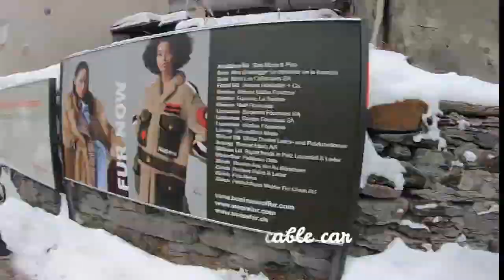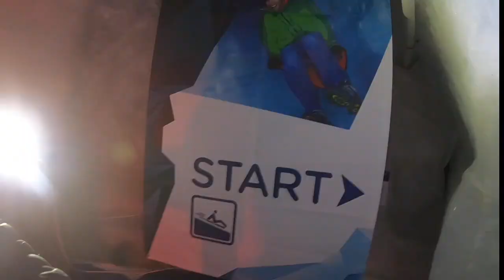Zermatt Trip 2018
Elizabeth South-Let it Go
Nicolai Heidlas-Santa is Coming to Town